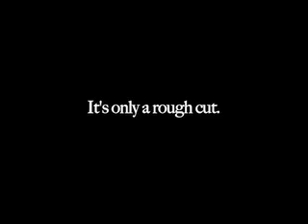Salute to "Ms. I-Don't-Know-How-to-View-a-Rough-Cut-Lady"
Timbo shared this song with me a couple years ago and I wanted to share it with CJ and then decided that it should probably be shared with the whole world (or at least anyone who finds it on YouTube.)

I'm not even really sure where it came from.  I looked up Damn TV and couldn't find anything... Maybe someone else knows.